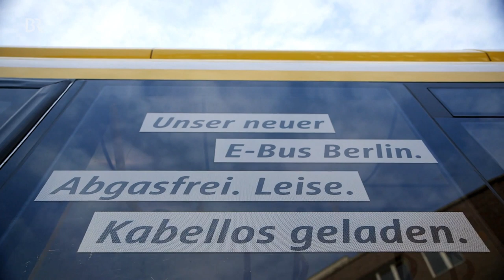Nachgehakt: Biomethanbusse in Augsburg bleiben | Kontrovers | BR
Augsburgs umweltfreundliche Biomethanbusse standen wegen einer EU-Richtlinie vor dem Aus. Kontrovers hat die Sinnhaftigkeit dieser Richtlinie in Frage gestellt. Jetzt hat das Bundesverkehrsministerium versichert, dass die Biomethanbusse bleiben dürfen.
Autorin: Astrid Halder